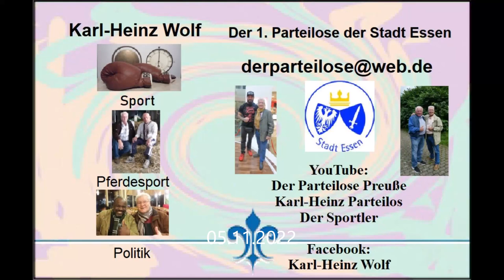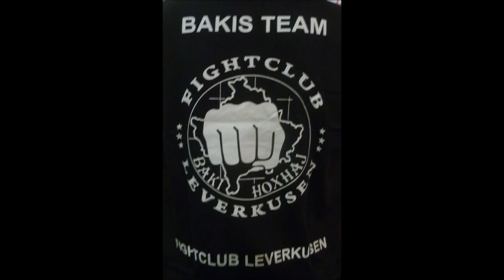Leverkusen * Baki`s 15. Fight Night * 2. Kampf: K-1 Rules 67 kg *Jan Hollatz vs. Egzon Rustemi